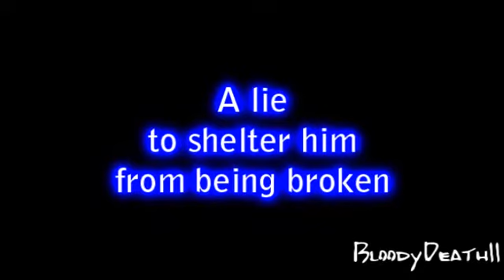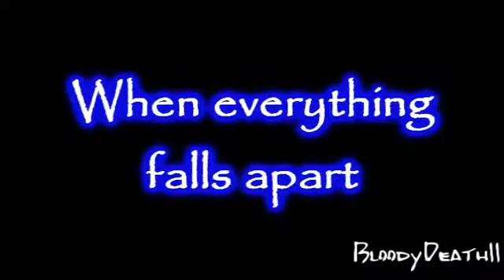When Everything Falls Apart ~Trailer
My friend in school inspired my to write a fanfic after she told me a pretty weird story (for her)...so i thought and came up with Doctor Who and this is going to be the first Fanfic i write ^^

I will write it in German but i'll try to make a vid to every chapter, if i can